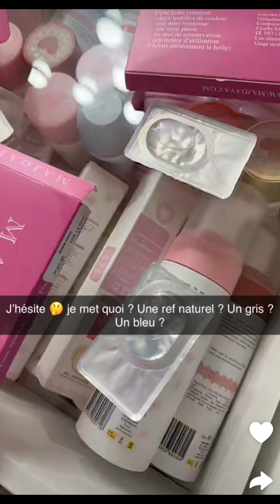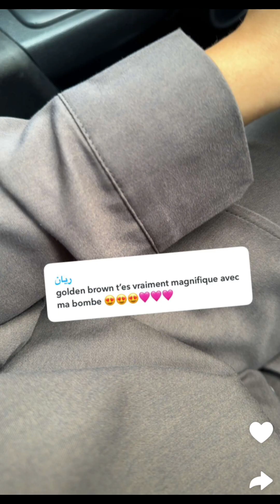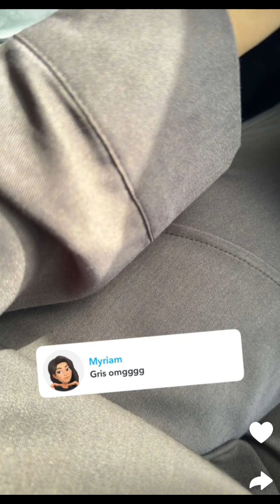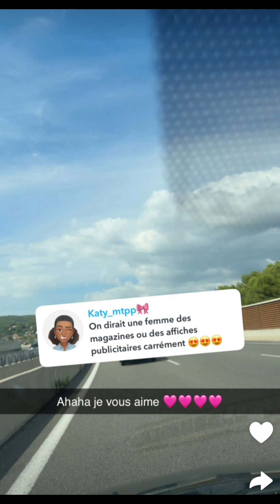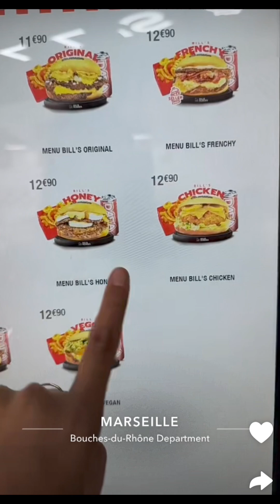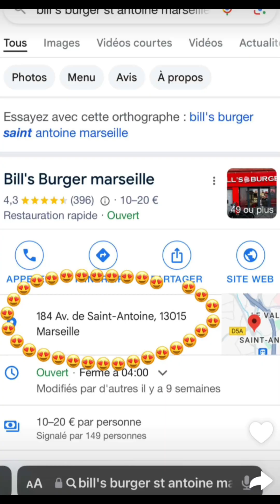Yassouk en France : 20/09/2024